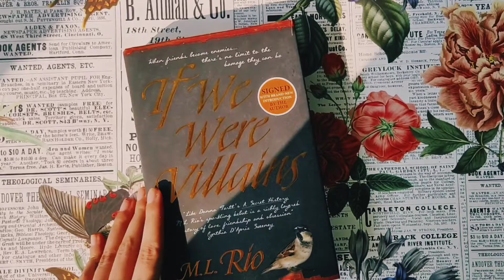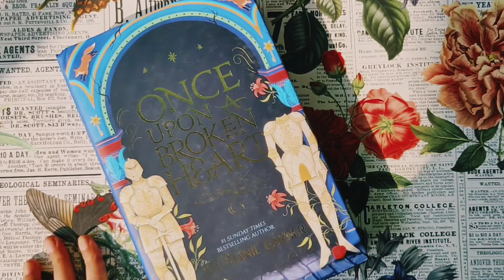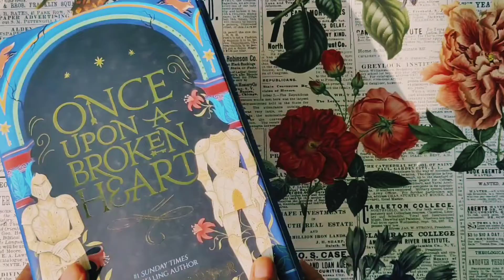Mini Book Haul | Gorgeous Hard Covers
Hello!
Here is a small book haul. These are the books I have collected in last few months actually but never got time or energy to get to them. But now I can finally read them and wanted to share it with you.
The Books mentioned in the video are:

🌼If We Were Villains (I couldn't find the special edition)

🌼The Nature of Witches: (I got my hardcopy from chaterone during sale for INR 499)

🌼Mrs. Dalloway: Virginia Woolf (Vintage Classics Woolf)

🌼101 Essays That Will Change The Way You Think

🌼Cloud Cuckoo Land: From the prize-winning, international bestselling author of ‘All the Light We Cannot See’ comes a stunning new novel in 2021

Here is the link to ChapterOne website. They have a sale going on now so you may check.